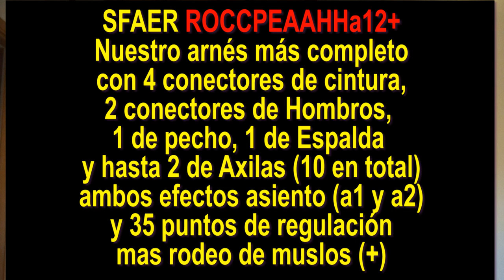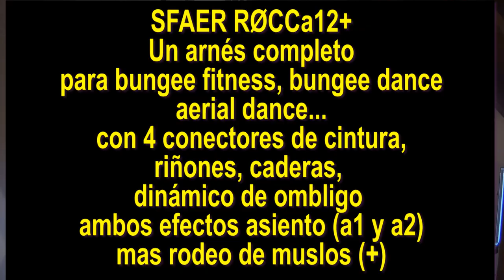SFAER Pantarnés Pantharness Pantharnais Prakuhala, 馬俱, упряжь, ハーネス ,ظفيرة